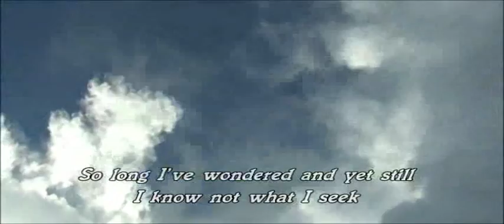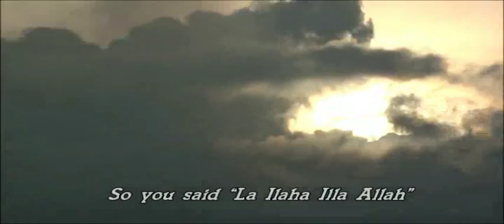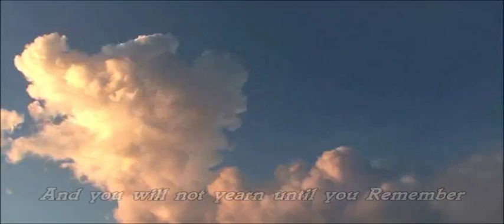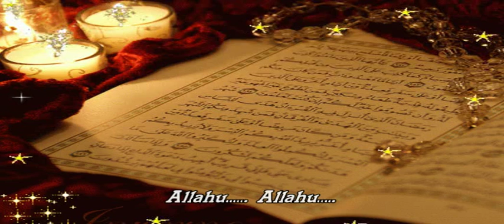The Caravanserai by Talib Al Habib (with lyrics) - English nasheed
English nasheed  by Talib Al Habib